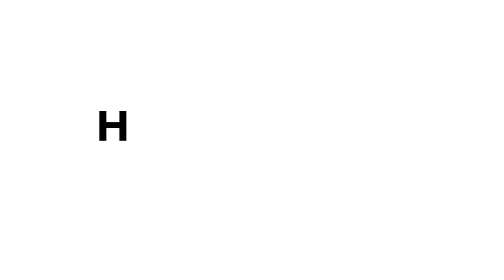Nat Faxon & Abbi Jacobson Define Medieval Words | Disenchantment | Netflix Is A Joke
Nat Faxon & Abbi Jacobson learned a lot of medieval terms in Disenchantment, but how much do they really remember? Watch them hilariously attempt to define medieval words.